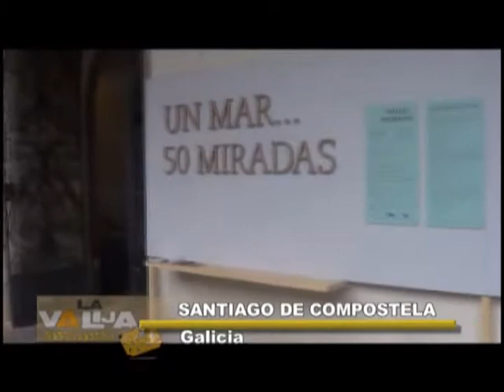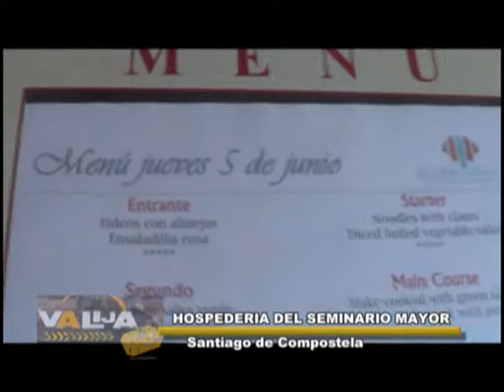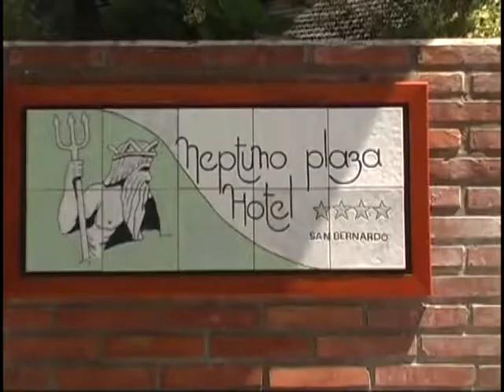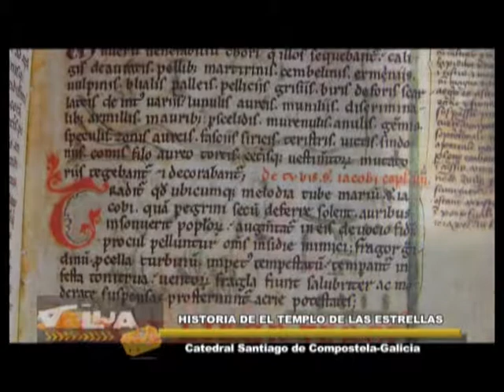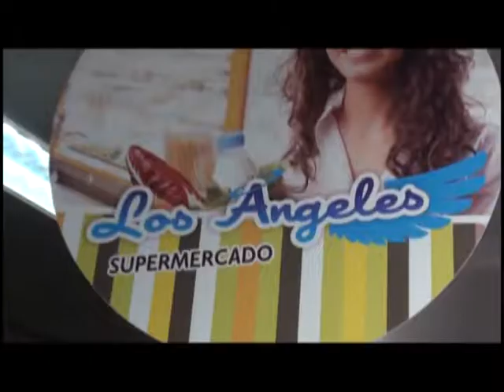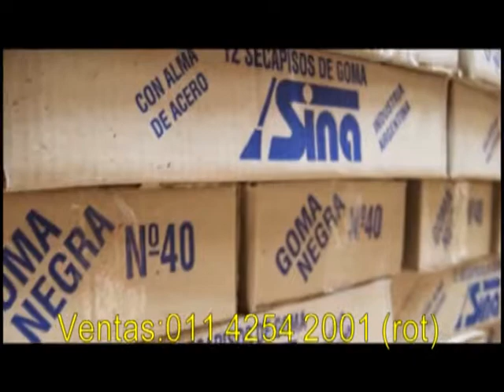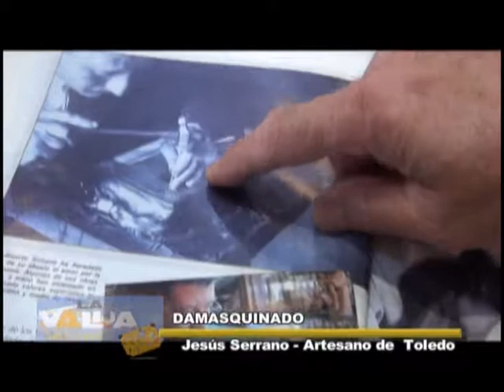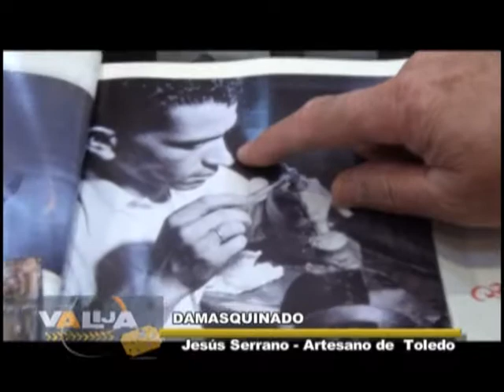Santiago de Compostela, Chaco, damasquinado en Toledo y mas, en La Valija, 9-8-14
Un extenso recorrido por Santiago de Compostela, capital gallega, donde conocemos la intimidad de la vida institucional de esa maravillosa ciudad. También volvemos a Toledo para enterarnos de los secretos del damasquinado. Luego paseamos por Chaco y Jujuy. Otro programa para disfrutar